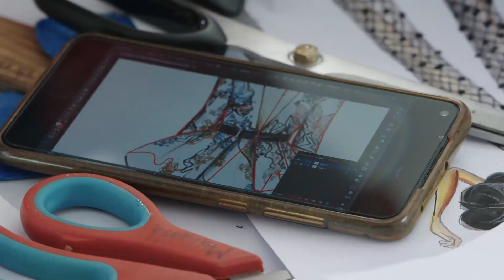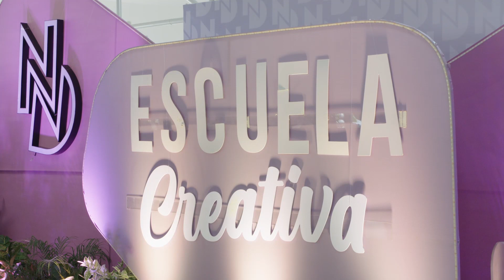La Escuela Creativa de Nicaragua Diseña dio a conocer toda su oferta académica para este año 2023